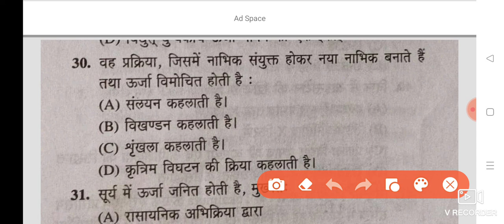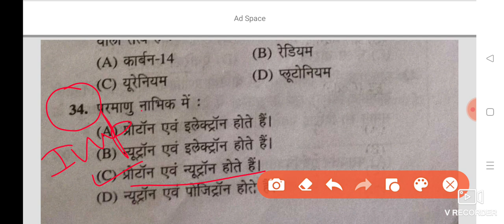BEST MCQ OF PHYSICS PART -6 FOR UP TGT/ PGT/ JUNIOR ADDED/ GIC& OTHER EXAM (भौतिक विज्ञान के प्रश्न)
बेस्ट प्रैक्टिस सेट फ़ॉर UP TGT
BEST PRACTICE SET FOR UP PGT
UPGIC,